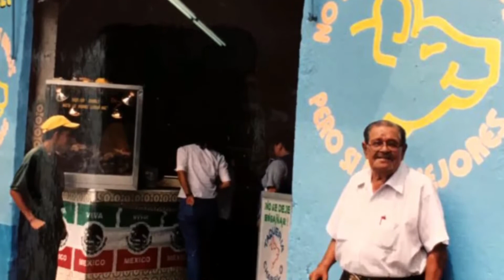KALED ANTES Y DESPUES DE SU DUELO DE MASCARAS CON MENSAJE PARA EL COLOMBIANO